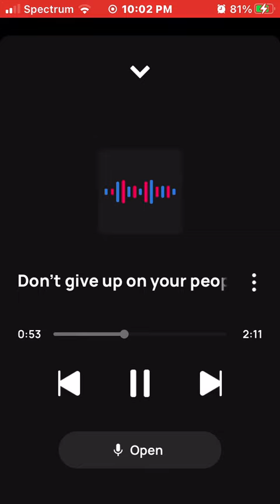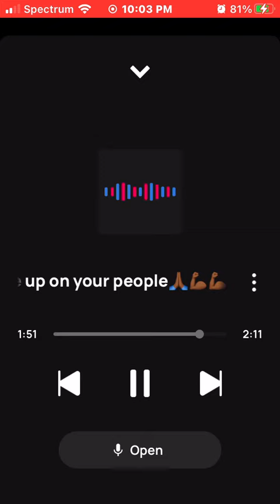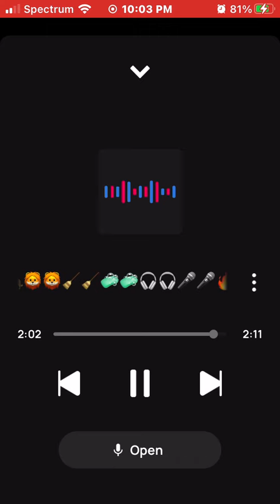King Solo Don’t Give up on your People🙏🏾🔵🔵🟠🟠⚪️⚪️🔥🔥💯💯= Don’t Quit on your Team🙏🏾🦁🔥💯